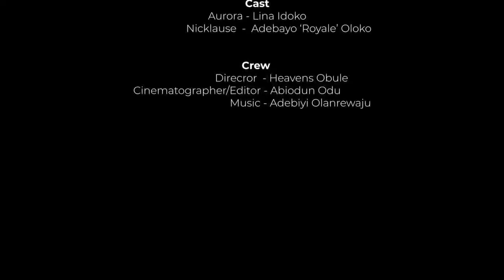Dialogues | Scene re-enactment with Lina Idoko and Bayo Royale